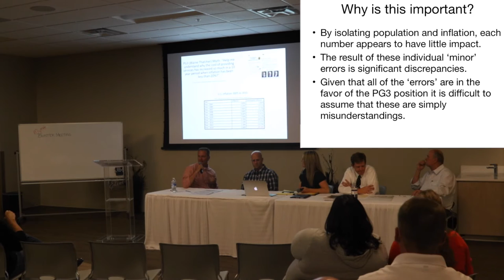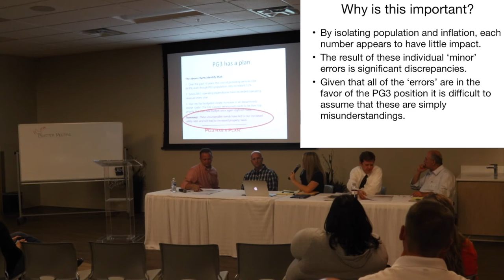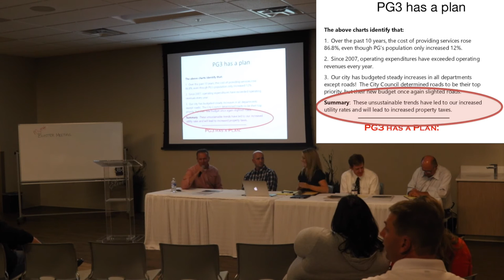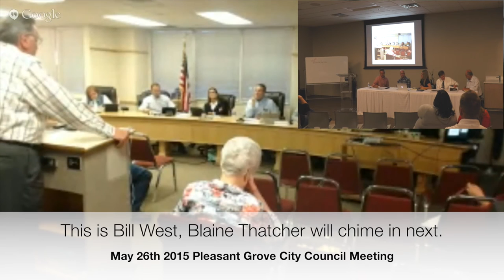PG3 Myth #4 "Inflation was under 20% for the past 10 years!"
Well, Lynn was asked by Bill West to be one of his PG3. (You should ask Bill West why he is not running for himself.) So at some point he was good enough for those who are trying to disparage him at this point but... When you compound understating our growth by a ton, with understating inflation... you begin to understand why it is hard to keep the budgets that were cut to the bone back  when the economy crashed and have not been for the most part raised to the pre-crash levels. Listen to the clip where the mayor speaks.

This clip was taken from the Mythbuster meeting hosted by PG United. It was attended by Cyd LeMone, Eric Jensen, Lynn Walker and special guests... Former PG City Fire Chief Mark Sanderson and former PG Financial Director Dean Lundell.

It corrects some problems and falsehoods being spread through campaign materials by the PG3 group who would like to control Pleasant Grove by taking control of the PG City Council.